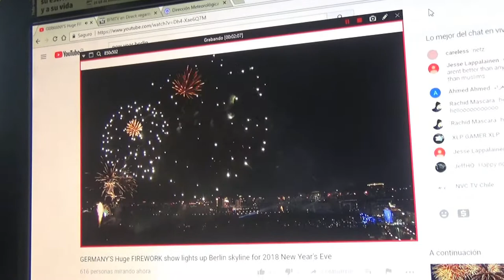Blog: Bienvenido 2018!!!!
Primer Vídeo Del Año!!!
Hoy queremos Compartir Con Ustedes como Celebro la Llegada del 2018 Junto a Nuestra Familia.